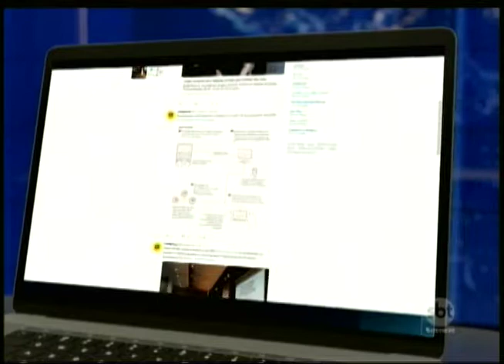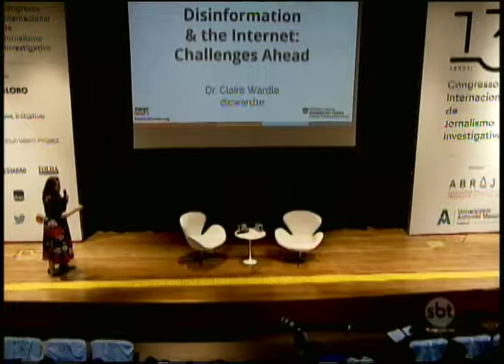SBT inova e fará checagem de notícias para evitar fake news